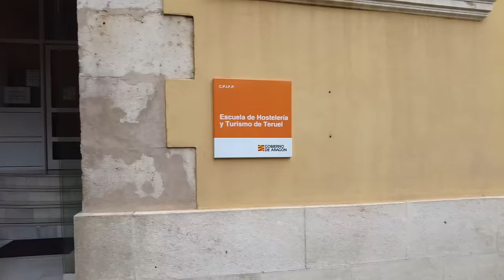PRIXLINE ✅ TERUEL CAPITAL, Visitando una Escuela 🏫 en España 🇪🇸 [Haciéndolo] 😃 🐶 👍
0:00 🏫 Exploración de Teruel Capital, incluyendo visita a una escuela de hostelería y turismo.
7:12 🏠 Exploración de un apartamento sencillo pero adecuado para una familia en Teruel, España.
13:00 🎥 Explorando la escuela de hostelería y turismo en Teruel, España, con Marita, Ivón y Andrés.
19:14 🏫 Escuela pequeña con trato personalizado, resolución de problemas en comunidad y compromiso diario del equipo educativo.
24:33 🎓 Gestión de cambios legislativos en educación en Aragón con confianza en el departamento de Educación.
29:32 🏫 Proceso de inscripción en una escuela pública en España y la flexibilidad en las matrículas.
34:46 ⏳ Proceso de obtención de títulos educativos y permisos laborales para estudiantes en España.
39:57 ⚠️ Importancia del turismo y la hostelería en España y la precariedad laboral en el sector.
45:24 🎓 Importancia de la educación básica y la colaboración con el INEM para ofrecer oportunidades laborales.